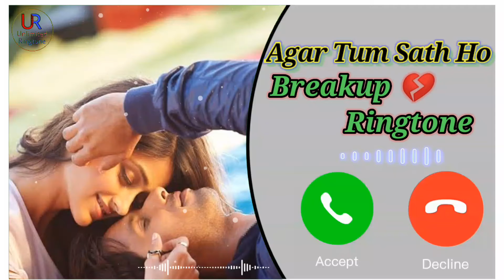Breakup Ringtone | Agar Tum Sath Ho | Hindi Song Ringtone | Unlimited Ringtone-RONY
Hey Guy's!!!
Well Come To My YouTube Ringtone Channel.

➡️and Never miss an update from 👉Unlimited Ringtone-RONY.

➡️Read :

I don’t own the audio and picture. This video is purely fan-made, and will not be used for profit or illegal sharing. If you are a copyright owner and want your work to be removed from our channel Please contact us via email  or leave us a personal message here and we will remove your material right away. Please Do Not Opt for a YouTube Strike.

Romantic Love Ringtone, Instrumental Ringtone, Bangla Ringtone, Bangla Ringtone 2021, Hindi Ringtone, Hindi Ringtone 2021, Heart Touching Ringtone,